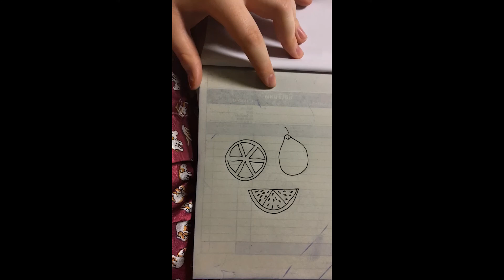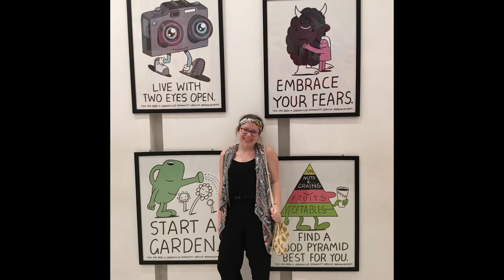Thailand Week 8